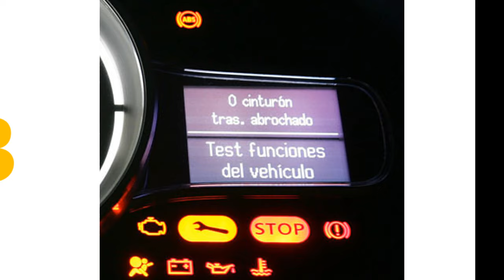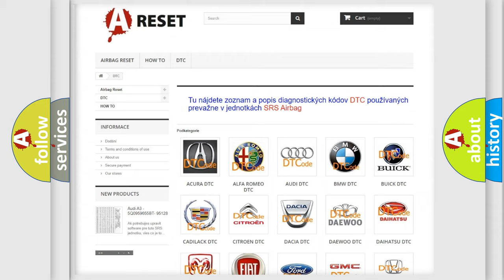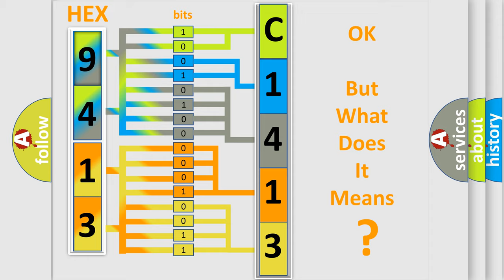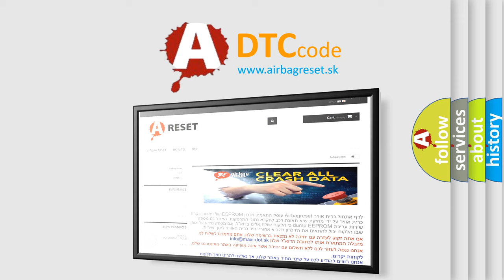DTC Alfa-Romeo C1413-86 Short Explanation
Contents:
0:21 Basic DTC analysis according to OBD2 protocol standard.
1:48 Insight into programming
2:58 A diagnostically understandable description of the Diagnostic Trouble Code
3:05 Basic error definition

Make:
Alfa Romeo
Code:
C1413-86
Definition:
External Light Message - Signal Invalid
Description:
A monitored value from the Body Control Module (BCM) is invalid.
Failure Type:
Signal Invalid